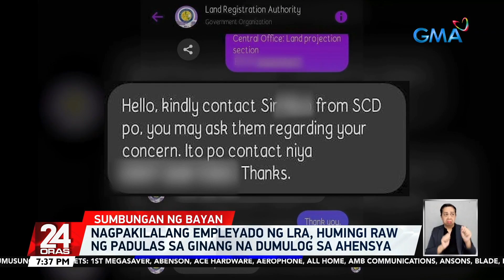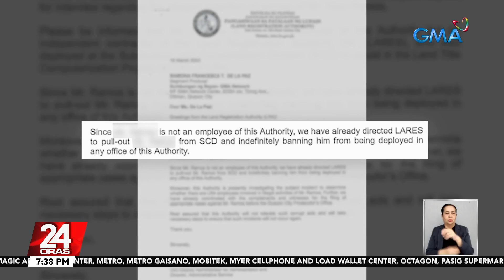Nagpakilalang empleyado ng LRA, humingi raw ng padulas sa ginang na dumulog sa ahensya | 24 Oras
Sertipikasyon sa lupa lang sana ang sadya, pero panloloko raw ang sinapit ng isang ginang nang makipag-ugnayan siya sa Land Registration Authority.

Ang empleyado kasing aasikaso dapat sa kanya, humingi pa raw ng padulas bago siya tulungan! Idinulog niya 'yan sa Sumbungan ng Bayan!

24 Oras is GMA Network’s flagship newscast, anchored by Mike Enriquez, Mel Tiangco and Vicky Morales. It airs on GMA-7 Mondays to Fridays at 6:30 PM (PHL Time) and on weekends at 6:00 PM.